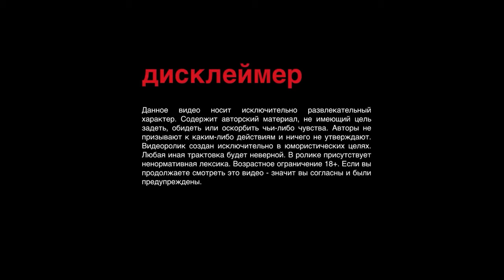Нариман Исин - про дядю, уход за собой и мужские привычки / Stand Up 2022 / SUNProjectKZ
Инстаграм Наримана Исина

Мы старались хорошо сделать свою работу, а вы скажите получилось у нас или нет.

SUNProject Production 2021